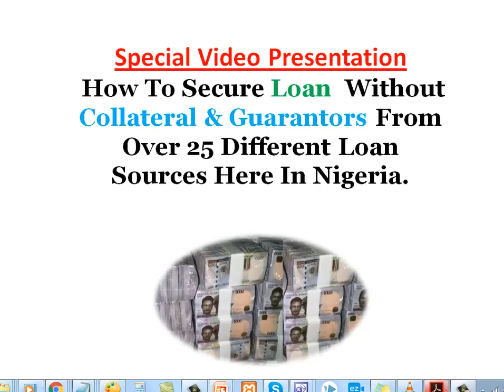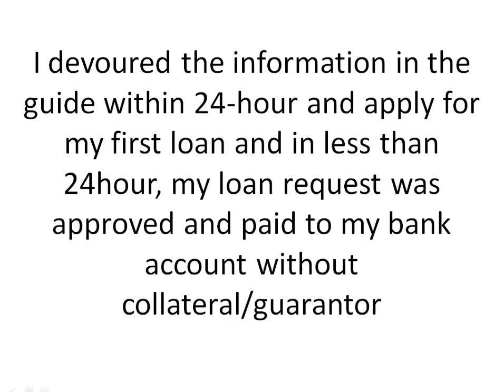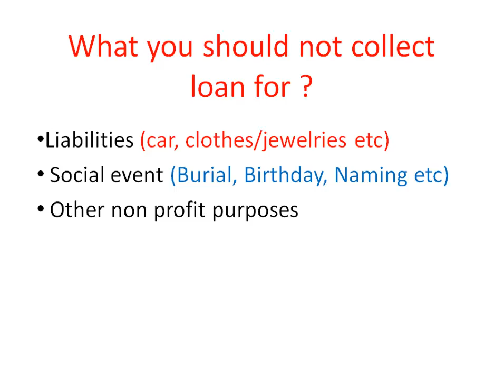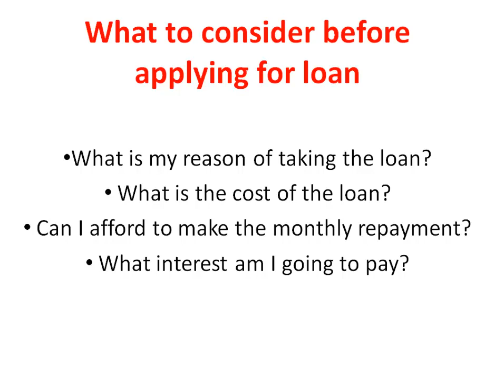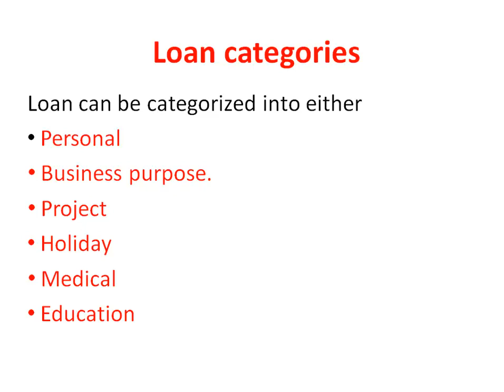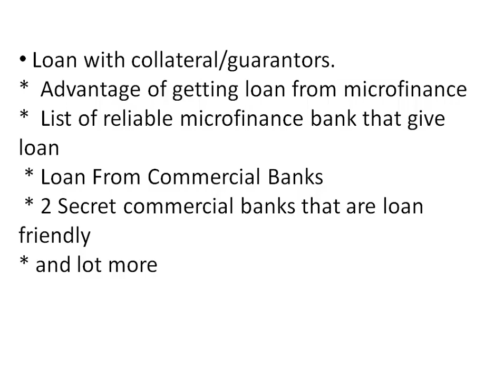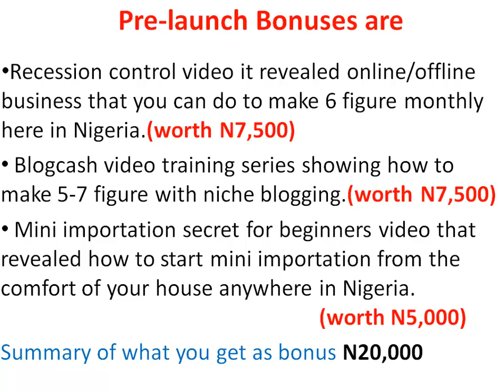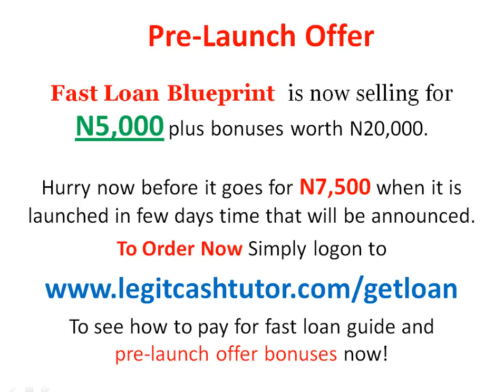How To Access Over N1million Fast Loan Without Collateral or Guarantor In 72 Hours or Less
and discover how to access fast loan for your business, rent, tuition etc without collateral, guarantors, documentation and administrative stress and hassle free from anywhere in Nigeria getting paid into your bank account within 72 hour or less receiviing between N20k to N5million from over 25 moneylenders and banks that are willing to give you loan fast. to learn how now...